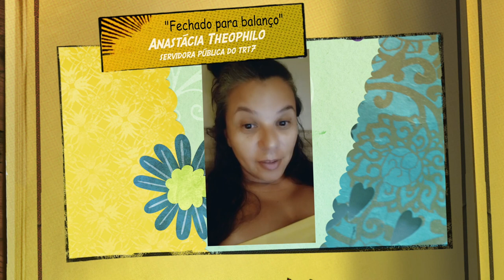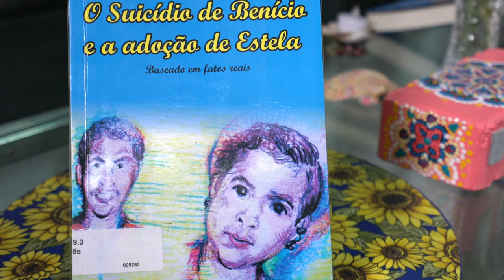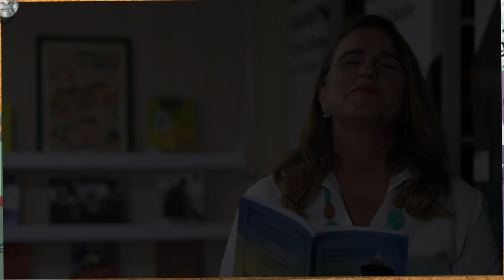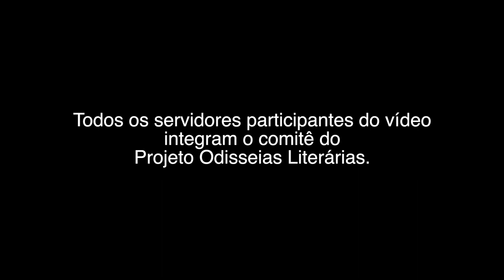24ª Edição do Odisseias Literárias - Janeiro Branco: “Solidão, Solitude, Arte e Livros”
Neste mês, o projeto Odisseias Literárias da Justiça do Trabalho do Ceará alinha-se à campanha Janeiro Branco para chamar a atenção para o cuidado com a saúde mental e emocional. A programação inclui o lançamento de vídeo com exibição de um bate-papo literário com o tema “Solidão, Solitude, Arte e Livros”. O encontro gravado teve a participação dos servidores do TRT/CE Eliete Andrade, Rafael Pordeus e apresentação de Deven Moura. Além do colóquio, a peça audiovisual incluiu declamação de poesias.
Indicações literárias:  Eterno agora - Paul Tillich; Tá todo mundo mal: o livro da crises -Jout Jout; O dilema do porco espinho: como encarar a solidão - Leandro Karnal; A sociedade do coansaço - Byung-Chul Han; Cem anos de solidão - Gabriel Garcia Márquez ; A Metamorfose - Kafka; Maquina de fazer espanhóis - Valter Hugo Mãe, Meu ano de descanso e relaxamento - Outessa Moshfegh.